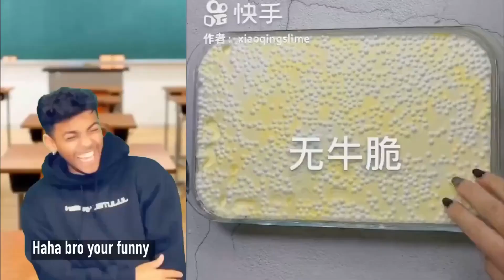🏝️🍀🏳️‍🌈 SLIME STORYTIME TIKTOK 🍁🌷🍅 ROBLOX STORYTIME 💖 Butterfly, POV @marrkadams89 Tiktok #6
🏝️🍀🏳️‍🌈 SLIME STORYTIME TIKTOK 🍁🌷🍅 ROBLOX STORYTIME 💖